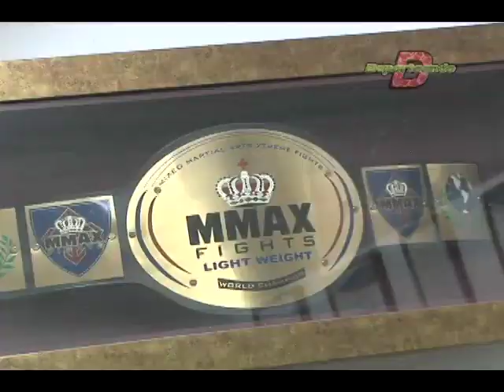Deporteando 2 de Diciembre 2012 Producción Aguascalientes TV